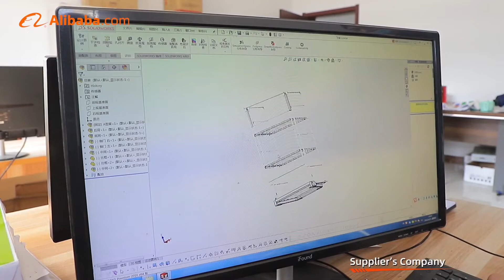Yishitong has passed through the BV test verified by Alibaba.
Qingdao Yishitong Logistics Equipment Co., Ltd, established in 2006, located in Qingdao, is a professional manufacturer engaged in research, design, development, production, sale, and service.
Our products have successfully exporting record in Europe, North America, Mid-East, Australia and other countries. Exporting over 100 containers to the world each month.
We welcome OEM and ODM orders.
Our experienced sales are always available to discuss your requirements and ensure full your satisfaction.

Contact person: Eric Xu